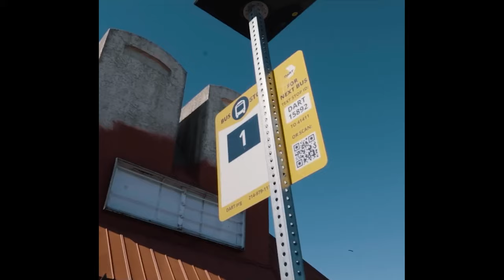[FREE] Sauce Walka Type Beat - "Pee Jays"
**!!𝗠𝘂𝘀𝘁 𝗽𝗮𝘆 𝗯𝗲𝗳𝗼𝗿𝗲 𝗱𝗿𝗼𝗽𝗽𝗶𝗻𝗴 𝗼𝗻 𝗮𝗹𝗹 𝘀𝘁𝗿𝗲𝗮𝗺𝗶𝗻𝗴 𝗽𝗹𝗮𝘁𝗳𝗼𝗿𝗺𝘀!!**

🥁BPM: 130   🎹KEY: D Minor